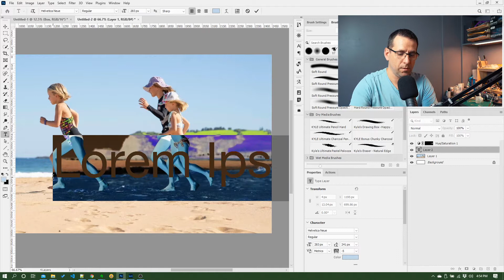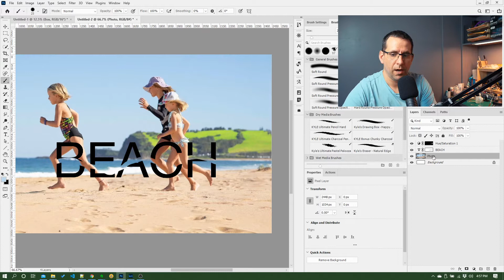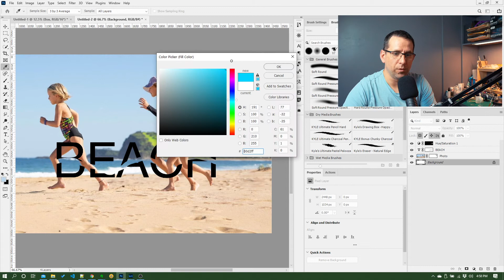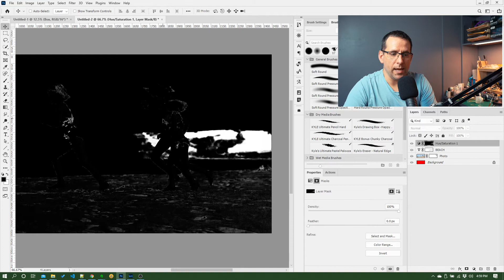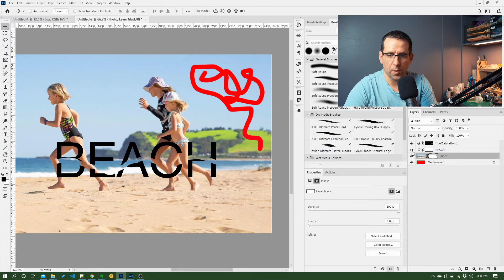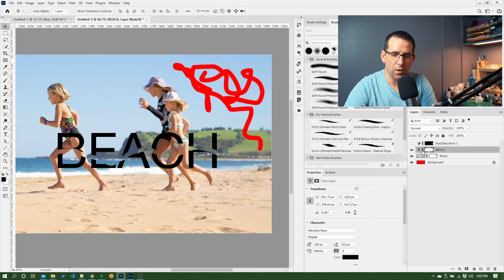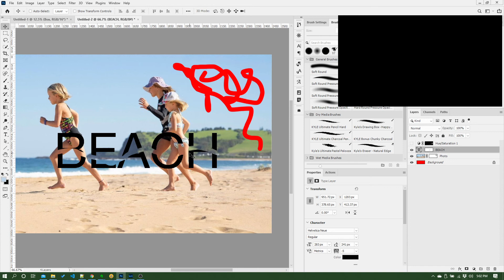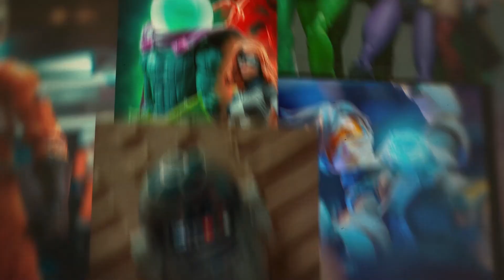Layer Masks - Photoshop 2021 Beginner's Guide - Pt. 11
Now we've explored selections, we're going to apply them to one of Photoshop's most poorly understood (and powerful) concepts - Layer Masks.

Layer Masks are simply selections that apply to a single layer, that you can change any time you like. They're the "non destructive" version of selections, but open up a world of possibilities once you understand how to work with them.

This is a beginner level tutorial, so follow along to understand Layer Masks in Photoshop 2021

MORE TUTORIALS!

TOY PHOTOGRAPHY COURSE!

MORE PHOTOS AND ART!